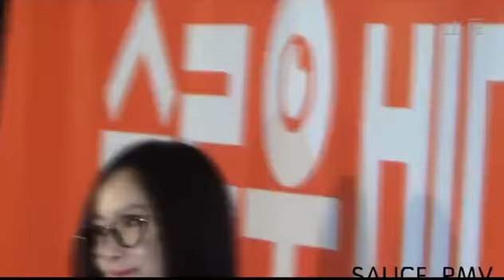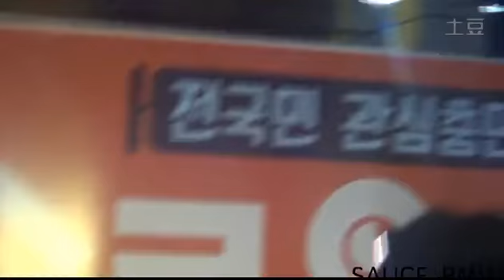140922 Victoria - SLOW VIDEOvip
SAUVE_RMV